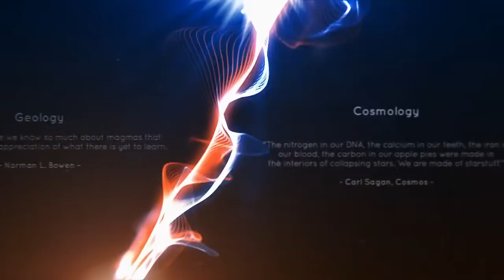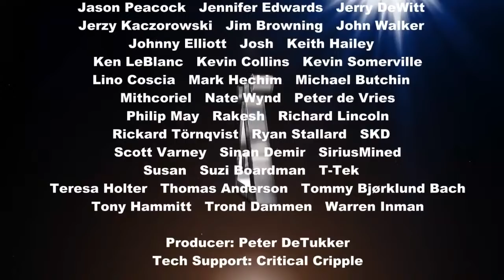Matter Of Fact Science ep4 - Prof Kenneth R Miller PhD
Prof. Kenneth Miller PhD is a textbook author of high school biology textbooks promoting evolution. He is a Christian and an evolutionary cell biologist. He was also the star witness in the landmark trial of Kitzmiller v Dover, wherein he disproved every one of the claims of "irreducible complexity".